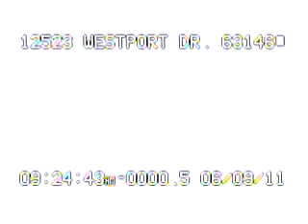12523 Westport Dr. 63146 part 2